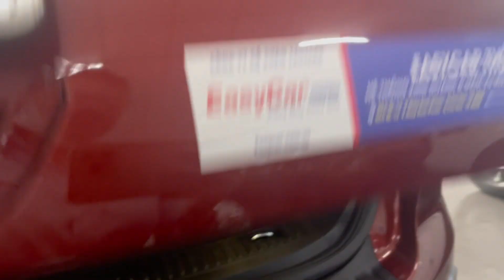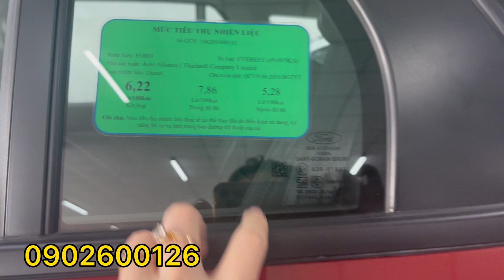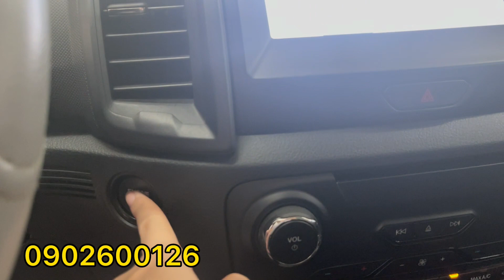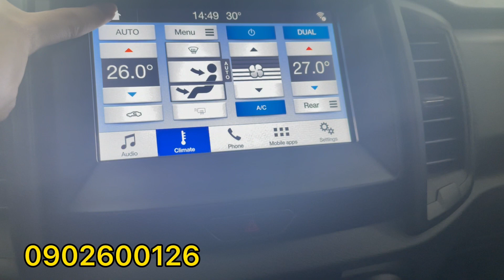✅ 7 Chỗ Ford Everest Máy dầu số sàn 2019 dk 2020 màu đỏ vầy nhìn phát yêu ngay- 0902600126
✅ Ford Everest 2.0 Ambiente
👉 số sàn, máy dầu
👉sx 2019 dk 2020
👉odo: 23.000
💥 Biển Sài Gòn, Công Ty Xuất hoá đơn
Xe trang bị màn hình, cam lùi, cảm biến lùi góc,cam hành trình
🌺Giá: 8xx (nhỏ xíu - thương lượng)

🌸 Chuyên Trao Đổi Mua Bán Xe Qua Sử Dụng
🌸Hỗ trợ vay NGân hàng ls thấp, uỷ quyền sang tên trong ngày
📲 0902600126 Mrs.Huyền